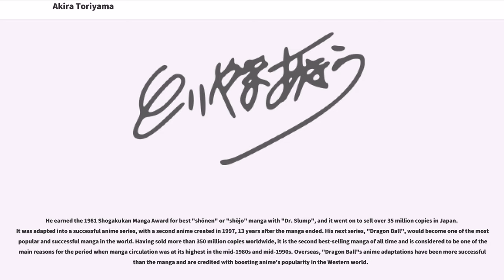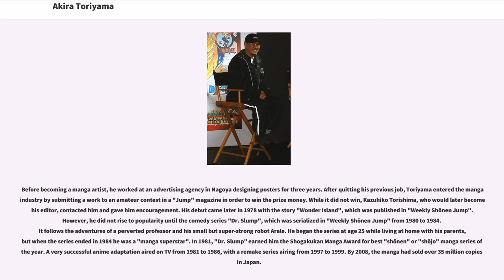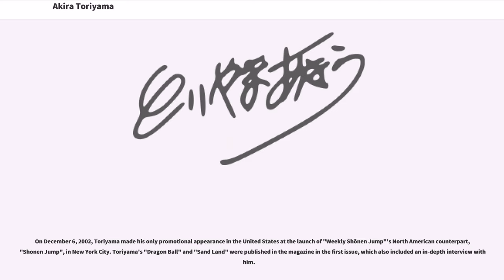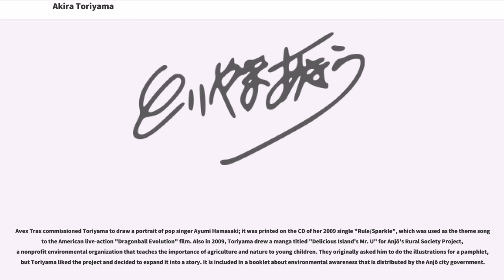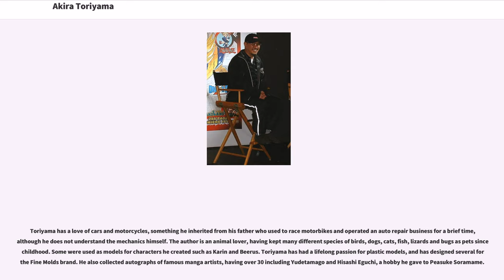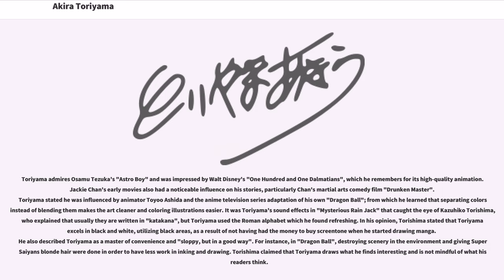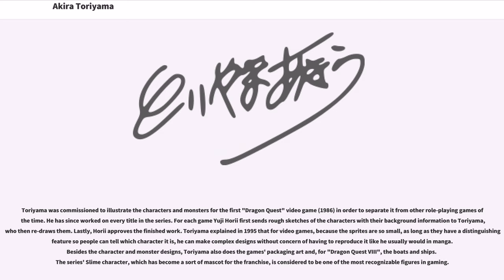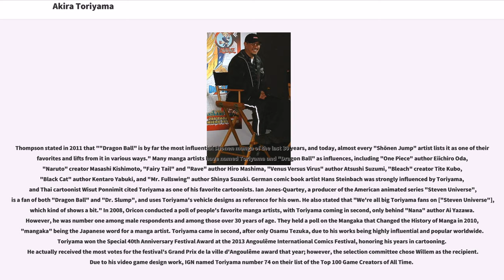Akira Toriyama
He earned the 1981 Shogakukan Manga Award for best "shōnen" or "shōjo" manga with "Dr. Slump", and it went on to sell over 35 million copies in Japan. It was adapted into a successful anime series, with a second anime created in 1997, 13 years after the manga ended. His next series, "Dragon Ball", would become one of the most popular and successful manga in the world. Having sold more than 350 million copies worldwide, it is the second best-selling manga of all time and is considered to be one of the main reasons for the period when manga circulation was at its highest in the mid-1980s and mid-1990s. Overseas, "Dragon Ball"s anime adaptations have been more successful than the manga and are credited with boosting anime's popularity in the Western world.

Akira Toriyama was born in Nagoya, Aichi, Japan. He has recalled that when he was in elementary school all of his classmates drew, imitating anime and manga, as a result of not having many forms of entertainment. He believes that he began to advance above everyone else when he started drawing pictures of his friends, and after winning a prize at the local art studio for a picture of "One Hundred and One Dalmatians", began to think "art was fun".

Before becoming a manga artist, he worked at an advertising agency in Nagoya designing posters for three years. After quitting his previous job, Toriyama entered the manga industry by submitting a work to an amateur contest in a "Jump" magazine in order to win the prize money. While it did not win, Kazuhiko Torishima, who would later become his editor, contacted him and gave him encouragement. His debut came later in 1978 with the story "Wonder Island", which was published in "Weekly Shōnen Jump". However, he did not rise to popularity until the comedy series "Dr. Slump", which was serialized in "Weekly Shōnen Jump" from 1980 to 1984. It follows the adventures of a perverted professor and his small but super-strong robot Arale. He began the series at age 25 while living at home with his parents, but when the series ended in 1984 he was a "manga superstar". In 1981, "Dr. Slump" earned him the Shogakukan Manga Award for best "shōnen" or "shōjo" manga series of the year. A very successful anime adaptation aired on TV from 1981 to 1986, with a remake series airing from 1997 to 1999. By 2008, the manga had sold over 35 million copies in Japan.

In 1984, "Weekly Shōnen Jump" began serializing Toriyama's "Dragon Ball", which became an instant hit. As of 2014, it has sold 159.5million tankobon copies in Japan alone, making it Shueisha's second best-selling manga of all time. It began as an adventure/gag manga but later turned into a martial arts fighting series, considered by many to be the "most influential "shōnen" manga". "Dragon Ball" was one of the main reasons for the magazine's circulation hitting a record high of 6.53 million copies (1995). The series' success encouraged Toriyama to continue working on it from 1984 to 1995. At the series' end, Toriyama said that he asked everyone involved to let him end the manga, so he could "take some new steps in life". During that 11-year period, he produced 519 chapters that were collected into 42 volumes. Moreover, the success of the manga led to five anime adaptations, several animated movies, numerous video games, and mega-merchandising. The third anime adaptation, "Dragon Ball GT", was not based on his...